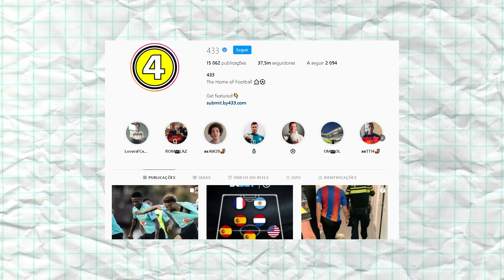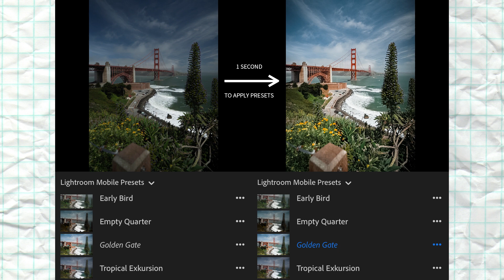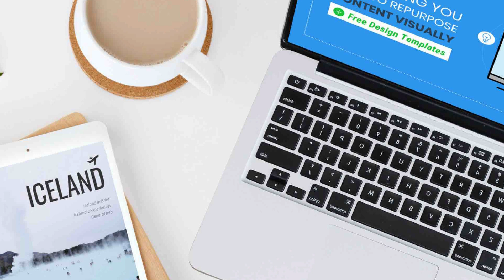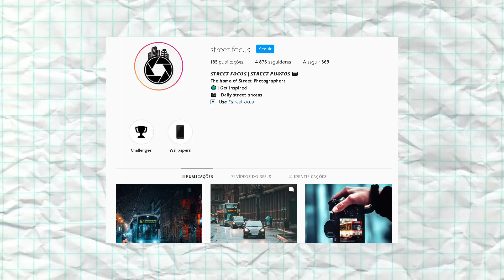Fazer Dinheiro Com o Instagram 🤑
👇Neste video👇

Neste vídeo financeiro vais assistir de forma gulosa ao Fazer Dinheiro Com o Instagram, neste video falo sobre a minha pagina no instagram e o meu plano para fazer dinheiro com ela. Vou crescer uma página até aos dez mil seguidores e depois vou criar infoprodutos para vender, produtos digitais, para vender ao meu publico e a outras pessoas através de publicidade, facebook e instagram ads.

By Coutinho